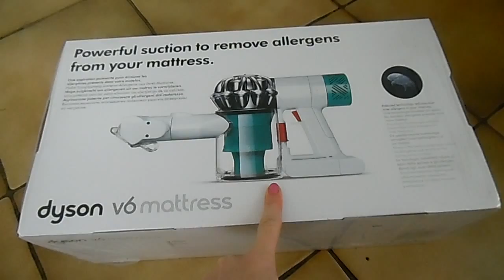Dyson V6 Mattress- La découverte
Aujourd'hui, nous découvrons ensemble l'aspirateur de chez Dyson, le V6 Matress.